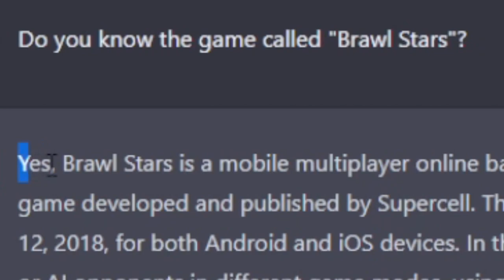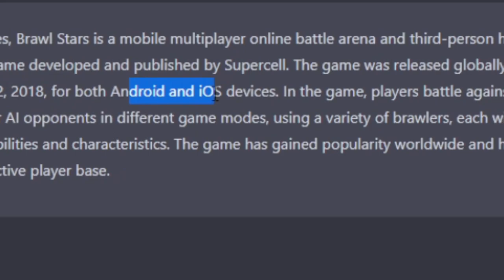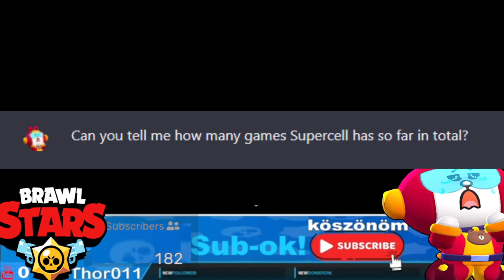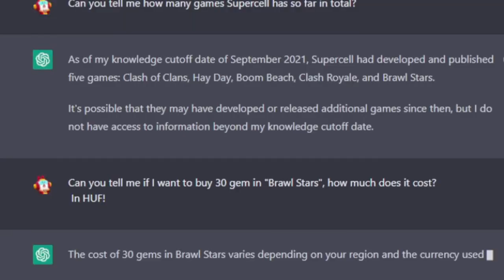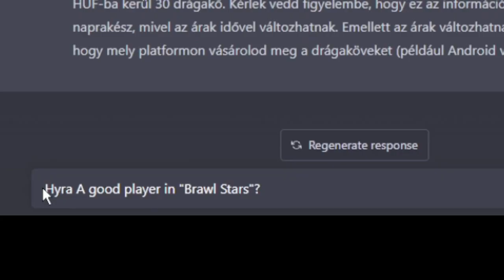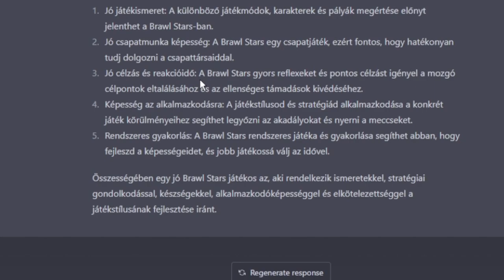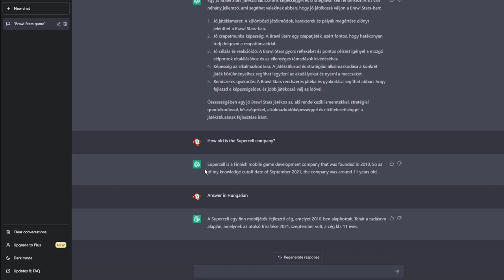CHAT GPT BOT VS BRAWL STARS KÉRDÉSEK!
★ KÖVESS ENGEM ★
                                          ITT:                                                                                       ]